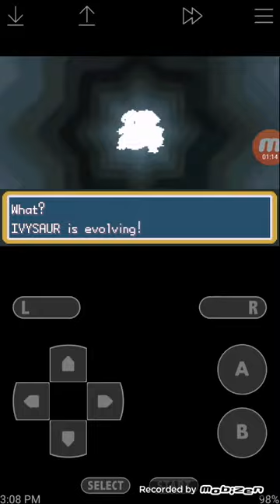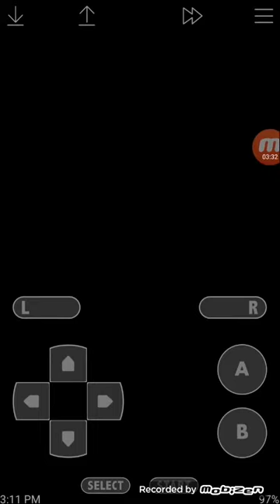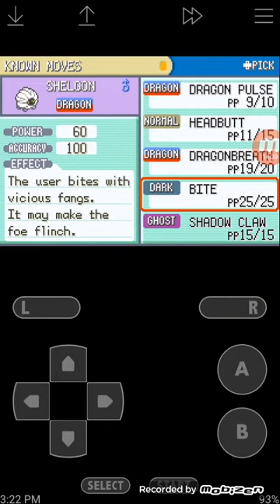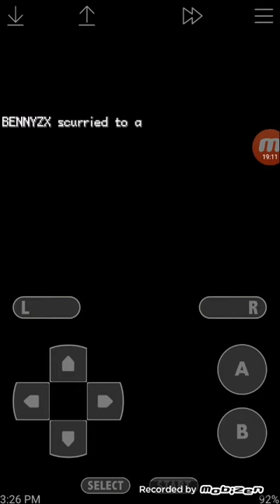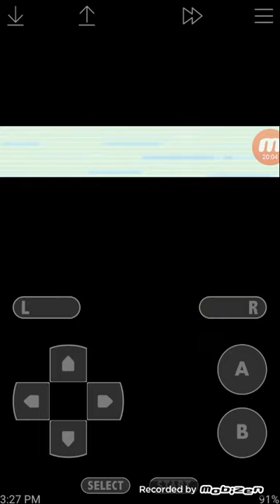POKEMON DARK RISING EPISODE 8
Longest episode XD